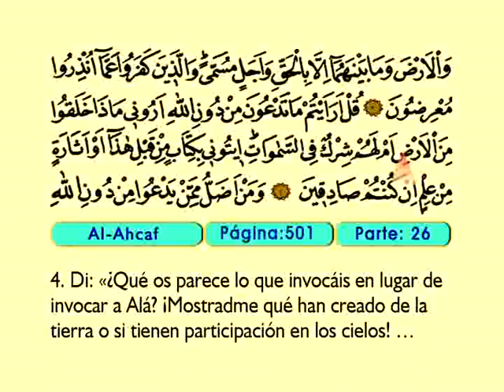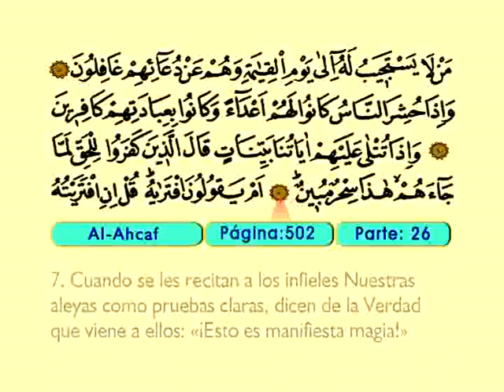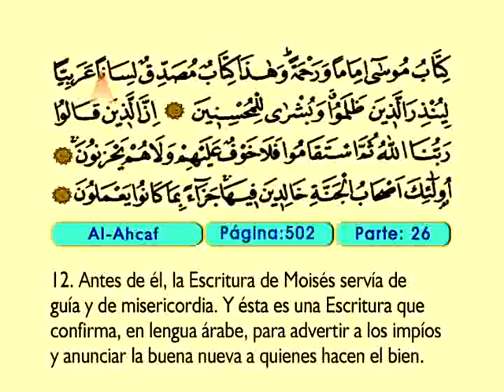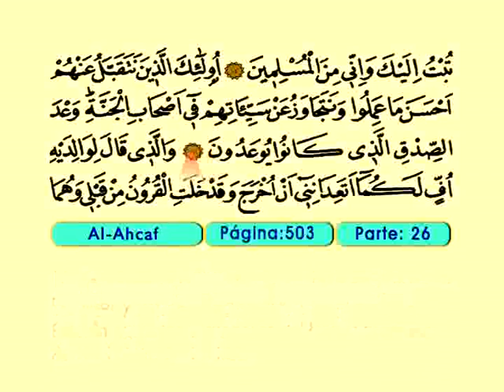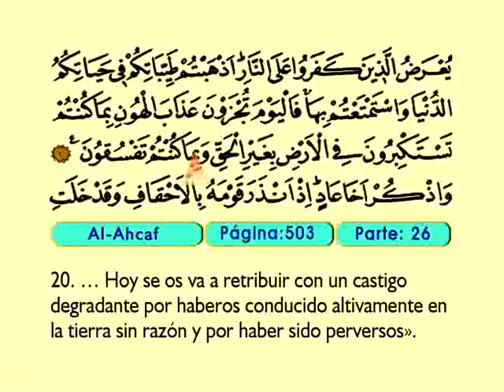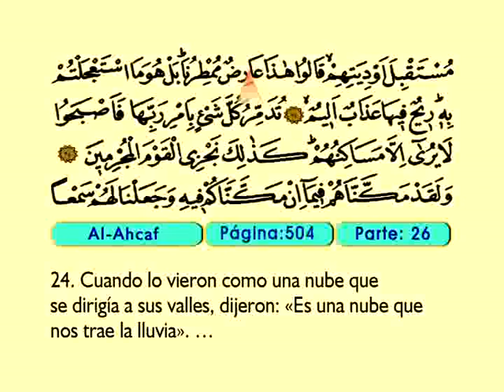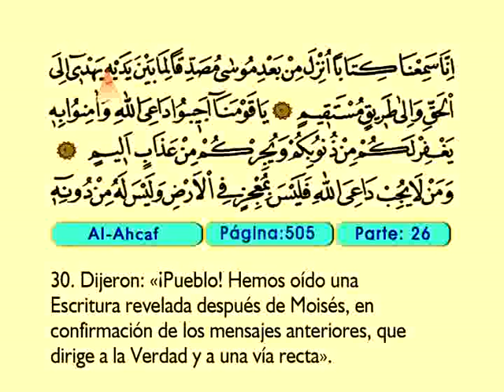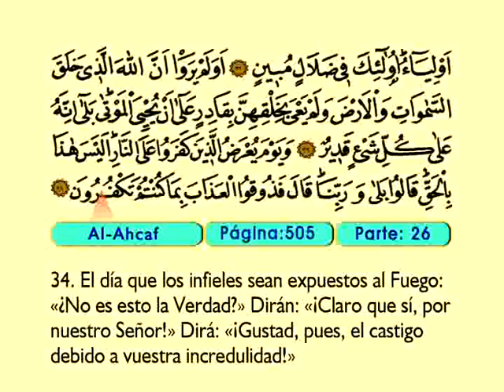Al Ahcaf 1-35 - El Sagrado Coran